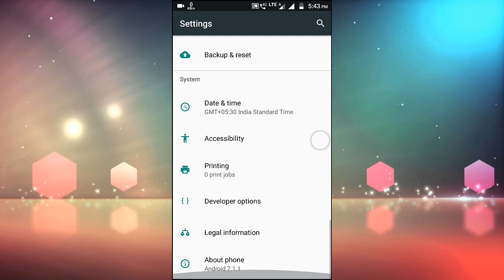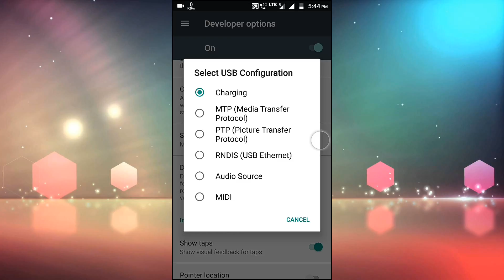ফোন স্লো চার্জ হলে এই সেটিংসটি অন করুন তারপর মজা দেখুনPhone Slow Charging Problem Solution.